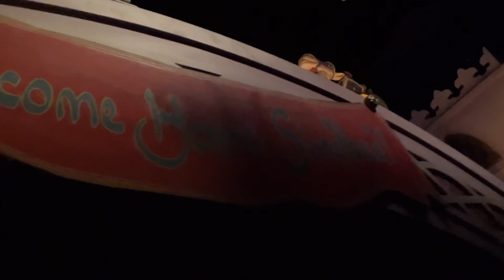TREASURE at Tokyo Disney Sea! Sindbad's Storybook Voyage. 東京ディズニーシー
Come for a boat ride with the Triggers as we discover Treasure at Tokyo Disney Sea on the Sinbad ride!

If you’re new to my channel - WELCOME 🙏 haere mai🇳🇿 Yokoso🎌

A Kiwi Toy Collector in Japan  🥝 🧸 🇯🇵